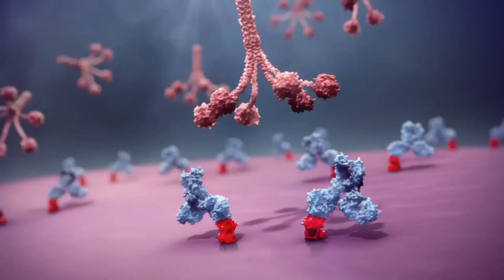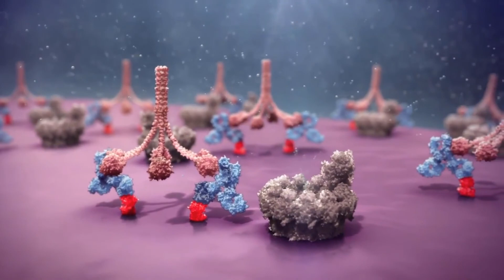Hat Körpergröße etwas mit Krebsrisiko zu tun